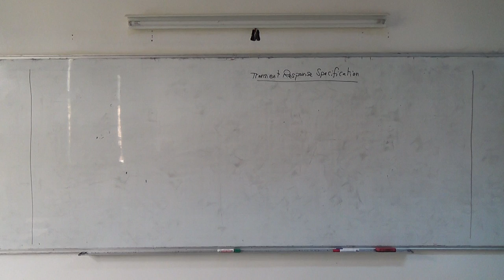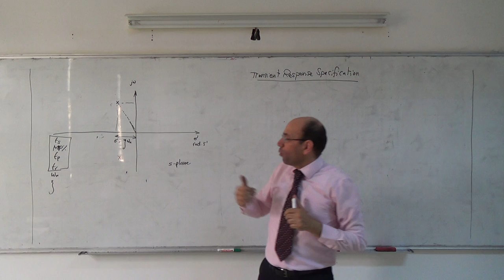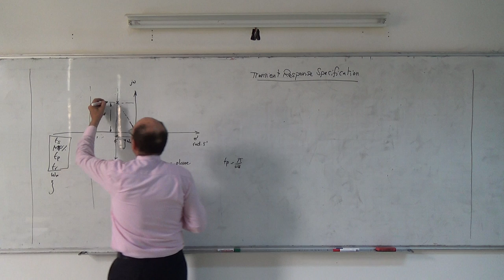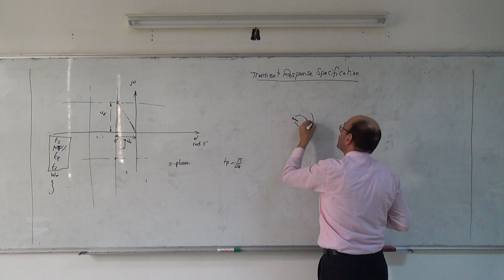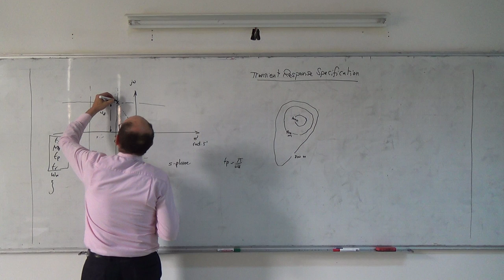Transient Response Specification I: Constant transient response lines on the s-plane, 20/4/2014